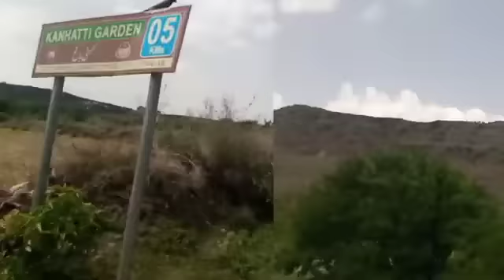Road to soon sakesar valley part 2